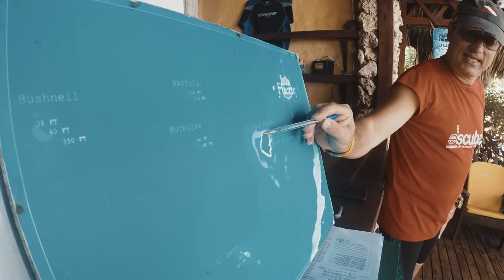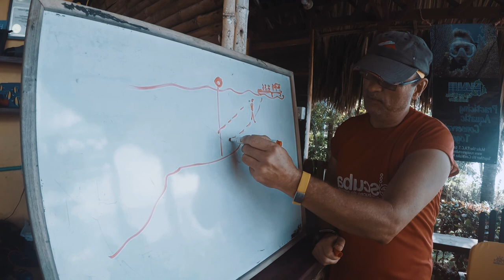Bushnell | Amazing Scuba Diving in Colombia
It's always good to get some vitamin Sea. The nature in Isla Fuerte is spectacular. You can find gigantic trees and a ton of coral reefs. The best reef where we dove is called Bushnell, a coral reef that sprouts out of the depth of the ocean an hour away from the island and 2 from the mainland. To our knowledge, this reef offers the best scuba diving on Colombia's Caribbean coast.

We scuba dive with Mao Diving based in Bogota!